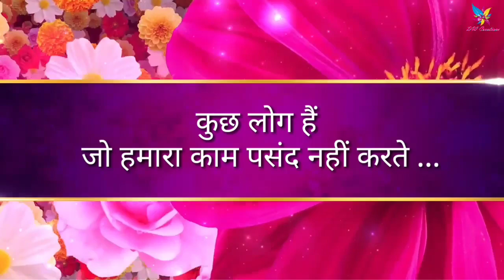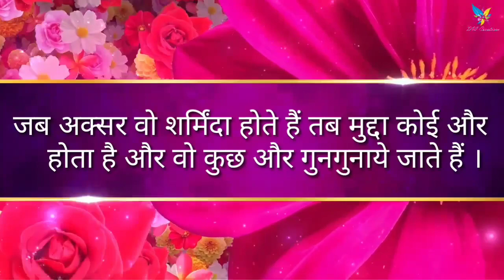Friendship day status l Sad friendship Status l Dosti Status l Sad love friends status l Sad shayari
shayari
love shayari
sad shayari
hindi shayari
best shayari
hindi kavita shayari
female voice shayari
hindi shayari collection
voice shayari
best shayari